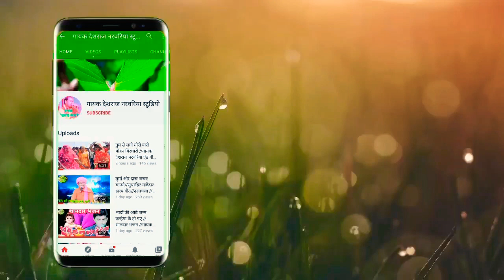मोखो आसो करीला देखन जाने // सुपरहिट राई // गायक देशराज नरवरिया एंड गीता राजपूत // काला पहाड़ राजघाट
Singer-Deshraj Narvariya and Geeta Rajpoot

ताकि आप सभी वीडियो सबसे पहले देख सके और कमेंट में हमें बताएं कि यह वीडियो कैसा लगा

 धन्यवाद 🙏🙏🙏🙏